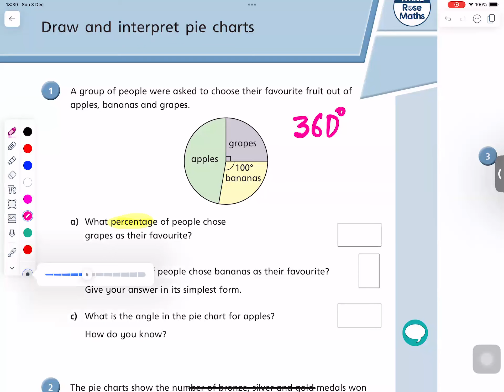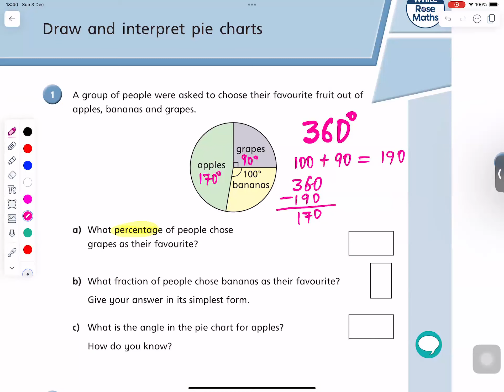Pie chart angles